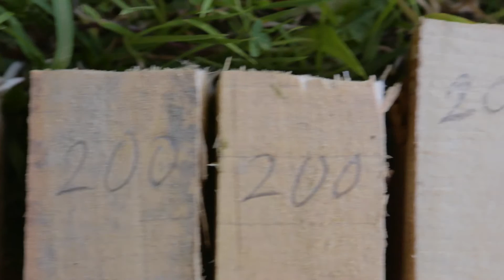Drevernos Rudens Lygė 2016 || Liko Aštuonios Dienos || Eight Days Left